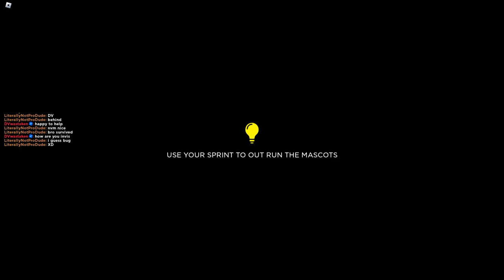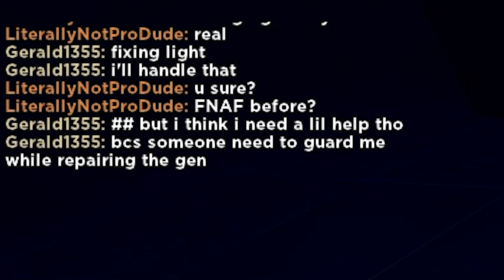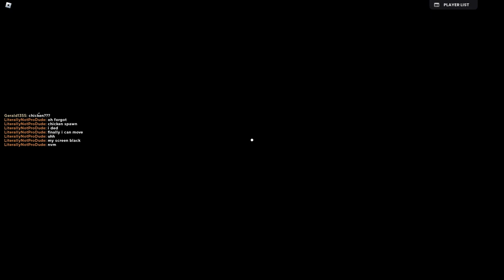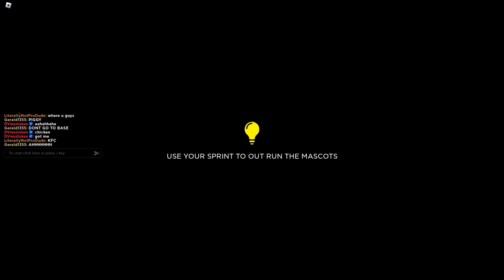NEW FNAF GAME ON ROBLOX - THE BARNSTARS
Surviving all 3 nights of FNAF Barnstars on Roblox! A new game on Roblox that's much like Forgotten Memories and Five Nights of Freddy (FNAF)